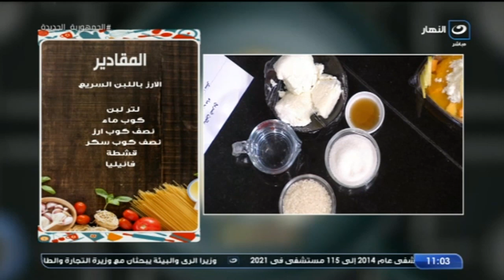مطبخ هالة | طريقة عمل الرز بلبن السريع وإزاي تعملي أجمل "قنبلة" في البيت